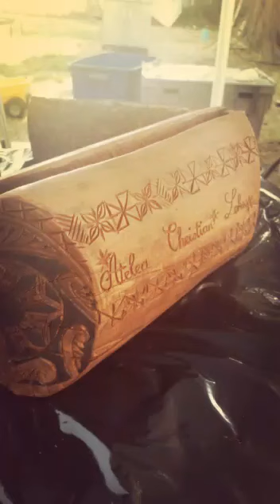TAPAKI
Another traditional tribal song from the Islands of Wallis & Futuna. The video pics is my last wood carving project I just finished. I made a Lali/Pake Polynesian Drum for my oldest grandson Atelea.
La vidéo image cest mon dernier projet de sculpture sur bois que je viens de terminer. J'ai fabriqué un tambour polynésien Lali pour mon petit-fils aîné, Atelea. Manuia